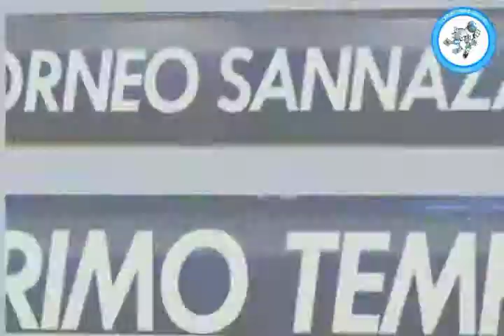Riti VS Atletico Friggitoria